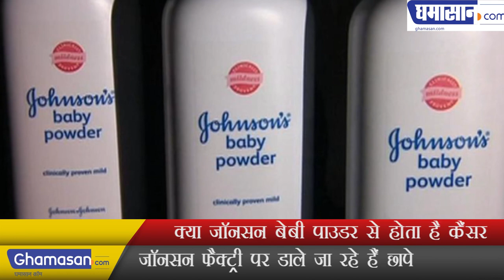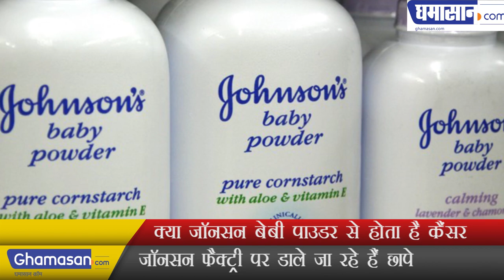क्या जॉनसन बेबी पाउडर से होता है कैंसर | Is Johnson Baby Powder Cancer?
जॉनसन फैक्ट्री पर डाले जा रहे हैं छापे | Raidings are being put on the Johnson Factory